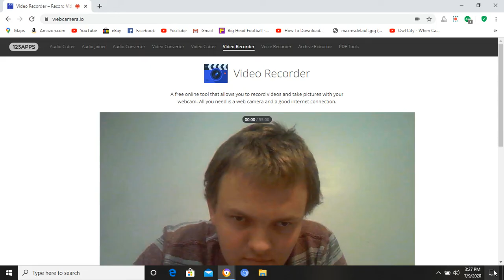The plan of salvation. the god head.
the plan topic: the god head